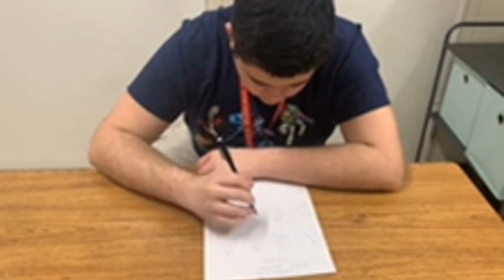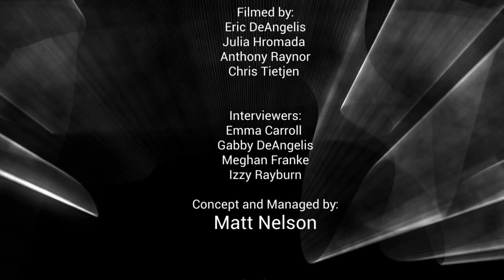Talent Show 2023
The 3rd Annual Center Moriches High School and Middle School Talent Show.